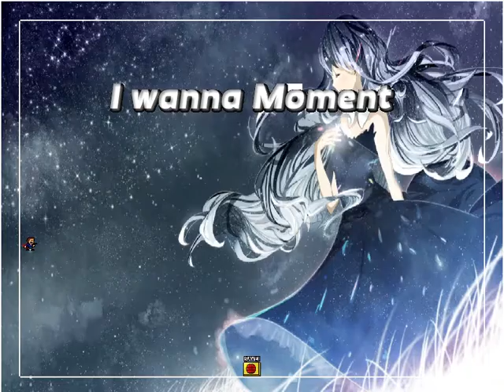I wanna Moment